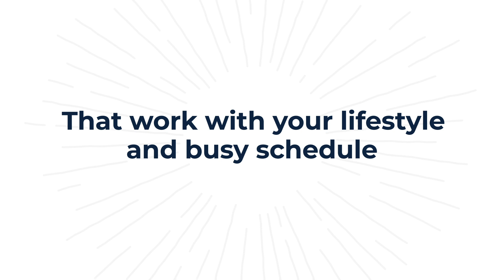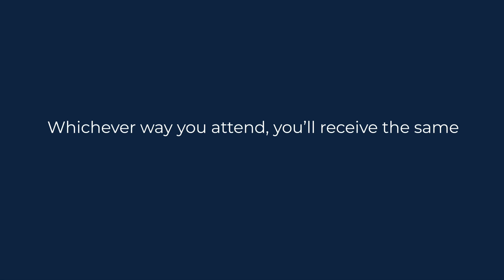Flexible Learning Options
We’re focused on keeping you safe and healthy so you can meet your college and career goals.